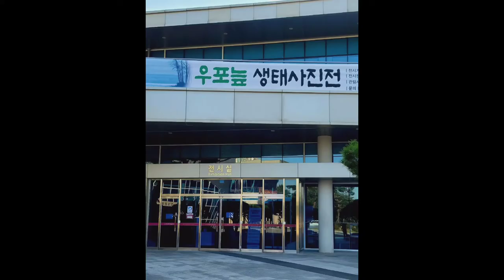[통영여행]찾아가는 미술관 김기춘관장 우포늪생태사진전 [만지도연대도][글로벌메타버스개발원][창녕문화예술회관][우포사랑][메타버스강사][오마이갤러리] [따오기][우포따오기]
통영만지도&돝섬섬장: 국내여행 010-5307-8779
[통영여행]찾아가는 미술관 김기춘관장 우포는생태사진전 [만지도연대도][글로벌메타버스개발원][창녕문화예술회관][우포사랑][메타버스강사][오마이갤러리] [따오기][우포따오기]

 40여년간 남태평양 파푸아뉴기니 진주조개를 모아 해양박물관을 만들겠다는 집념으로 만든 임수택회장 인터뷰

 한국디지털융합진흥원 부설 글로벌메타버스개발원 원장은 메타버스 크리에이터 양성과 교육을 통해 인재를 양성하고 메타버스 관련 비즈니스모델을 만들어 성공을 만드는 메타버스 성공디자이너다.

*저서
2021. 메타버스 즐기는자가 먼저다 ’공저‘
2020. 오용환의 섬살리기 프로젝트
2002. 줍는 경영 버리는경영
2005. 위기뒤에 숨어있는 성공기회를 잡아라
2011. 불황기에 삼아남는 생존전략 포인트

*채널소개:
통영만지도&마산돝섬 섬장 오용환은 2000여개 기업의 성공과 실패를 연구하고 위탁관리한 국내최초 기업회생전문가로  sns성공디자이너로 활동하고 있다.  대통령직속 국가균형발전위원회 지역혁신가, 리틀빅히어로 130화 주인공이면서 2020한국신지식으로 선정되었다.

[통영 만지도]섬장오용환 국가균형발전위원회 지역혁신가선정[KBS N잡러스타트업크리에이터]